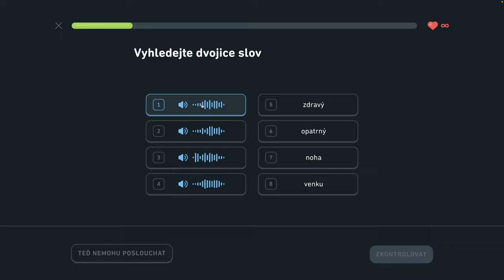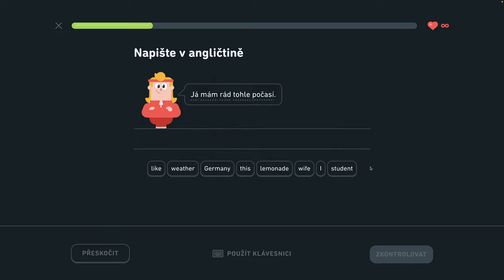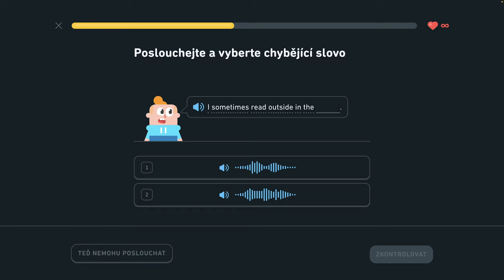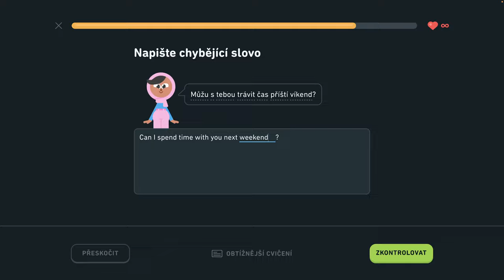🇺🇸 S2, J10 - Vyjadrujte sa o prírode 1/6 - Vyjadrujte sa o prírode